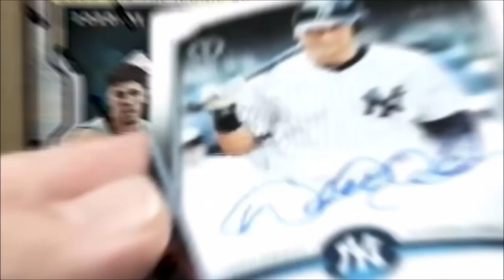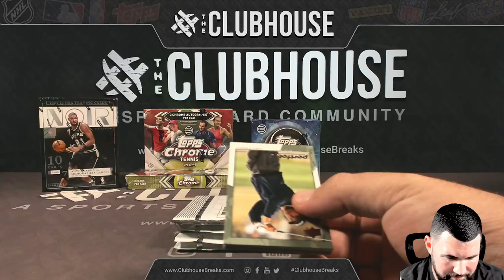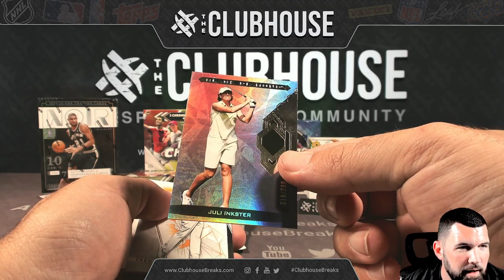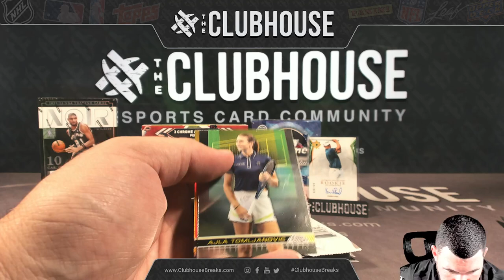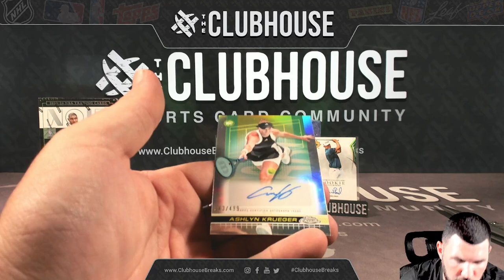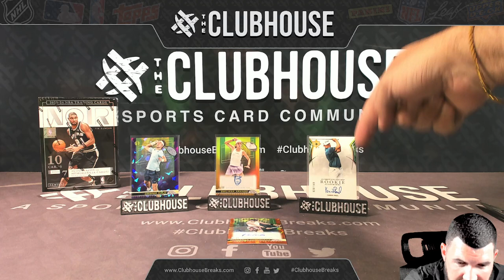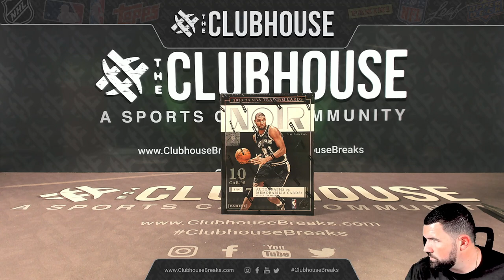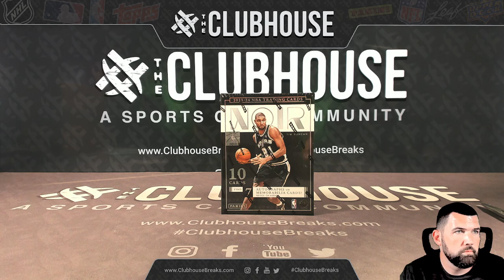MULTISPORT: 2024 Topps Chrome Tennis Sapphire, Delight & Hobby + Portfolio Golf RANDOM LETTER #12378